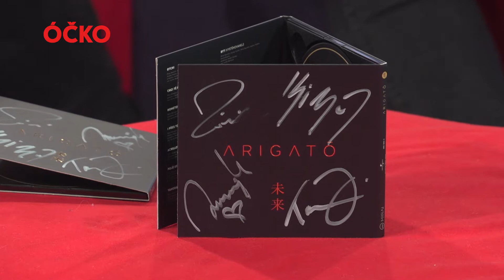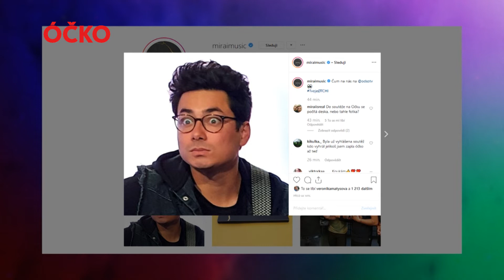Mirai v Mixxxer show na Óčku - Sleduj celý díl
Nápady na další hosty nám můžete psát do komentáře.
Sledujte Mixxxer show živě každé pondělí, úterý a středu od 15:05 na Óčko TV a nebo koukni na další rozhovory na našem webu.

Pořádná sranda na cz sk hudební a internetové scéně.
Rozhovory, challenge, otázky, hry, muzika a to pravidelně ve vaší televizi.
Moderátoři tohoto živého pořadu: Misty, Zbyněk Janíček, Ivana Fancy Kulhánková, Jakub Kotek, Milan Peroutka, Shopaholic Nicol, Volta Drahokoupil, Filip Vlček, Ondra Urban, Anna Julie Slováčková.